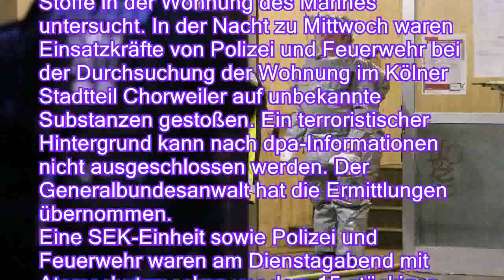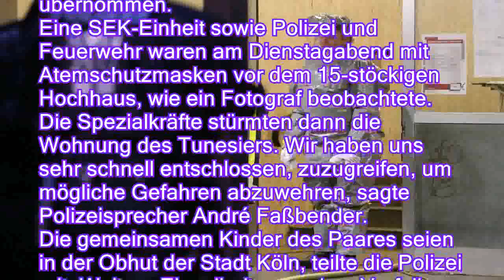Giftige Substanzen in Wohnung: Sicherheitskräfte nehmen Paar in Köln fest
Der Generalbundesanwalt ermittelt: Spezialkräfte finden in der Wohnung eines 29-Jährigen in Köln möglicherweise giftige Stoffe. Ein terroristischer Hintergrund kann nicht ausgeschlossen werden.

Nach der Festnahme eines 29-Jährigen und seiner Ehefrau haben Spezialkräfte am Morgen weiterhin möglicherweise giftige Stoffe in der Wohnung des Mannes untersucht. In der Nacht zu Mittwoch waren Einsatzkräfte von Polizei und Feuerwehr bei der Durchsuchung der Wohnung im Kölner Stadtteil Chorweiler auf unbekannte Substanzen gestoßen. Ein terroristischer Hintergrund kann nach dpa-Informationen nicht ausgeschlossen werden. Der Generalbundesanwalt hat die Ermittlungen übernommen.
Eine SEK-Einheit sowie Polizei und Feuerwehr waren am Dienstagabend mit Atemschutzmasken vor dem 15-stöckigen Hochhaus, wie ein Fotograf beobachtete. Die Spezialkräfte stürm